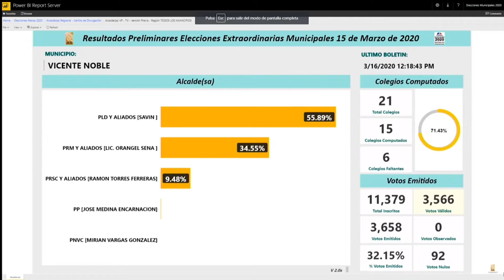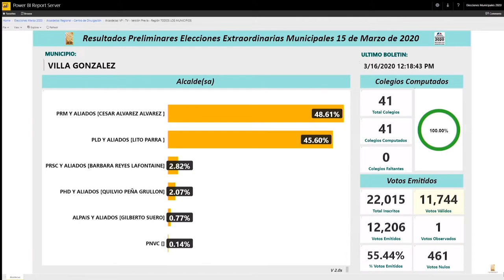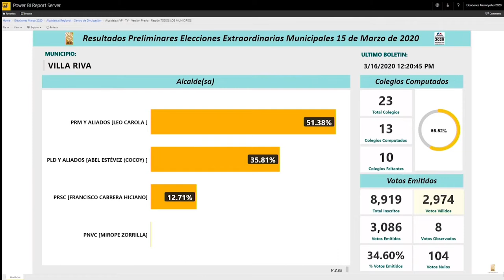Sobre Todo Lunes 16- 03- 2020